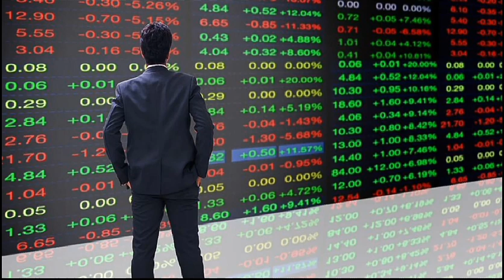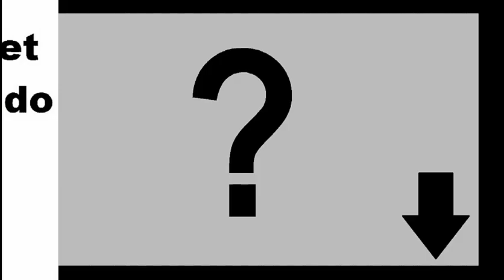Ronaldo ने 1 सेकंड में कोका कोला को दिया 29000 करोड़ का झटका⚫ Cristiano Ronaldo coca cola stock down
Cristiano Ronaldo coca cola | Cristiano Ronaldo coca cola stock down | ronaldo euro coca cola video hindi | stock market classes | share market classes | smc | smkc

Is video me maine bataya hey ki  :
Cristiano Ronaldo ( Famous Football Player ) ke vajaha se kaise kaise coca cola company ke stock gire aur lagh bagh 293 crore ka nuksaan huaa ...

Topic covered :
Ronaldo ने 1 सेकंड में कोका कोला को दिया Rs 293 करोड़ का झटका⚫ Cristiano Ronaldo coca cola stock down

ty :)